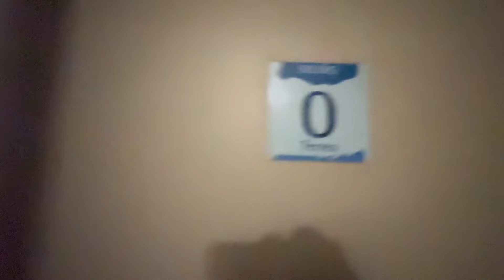PASSEI 24 HORAS ESPIONANDO A RAFAELA *DESCOBRI TUDO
No vídeo de hoje eu cumpri o desafio de passar 24 horas espionando a minha cunhada RAFAELA, fiz de tudo para que ela não me visse, será que deu certo?